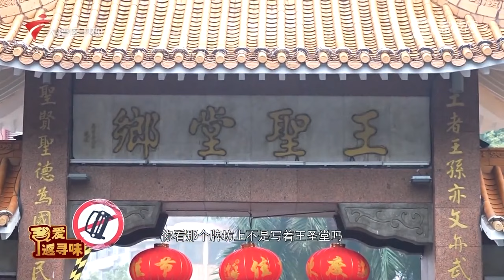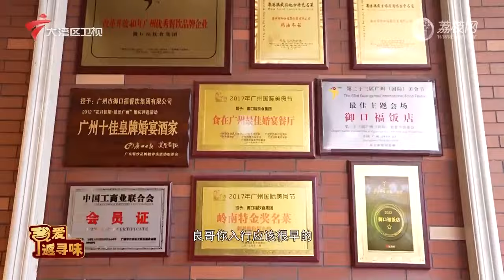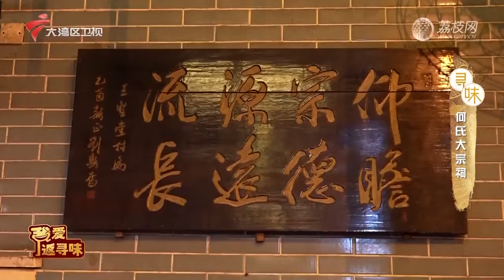我爱返寻味,记忆中的粤菜味道【我爱返寻味2024】